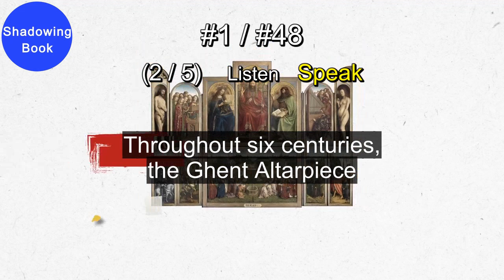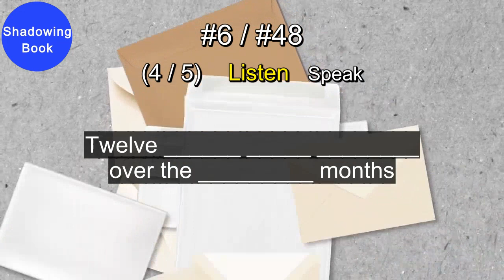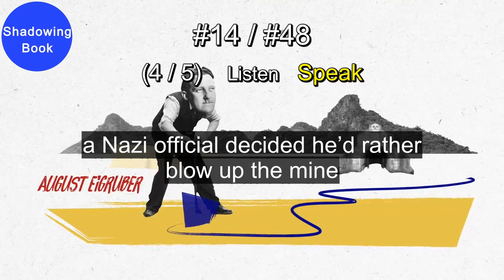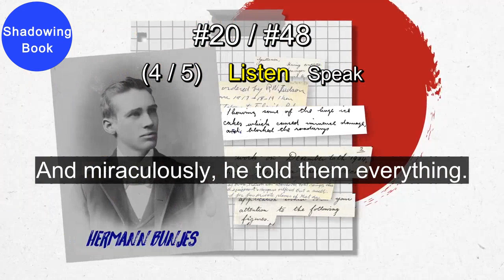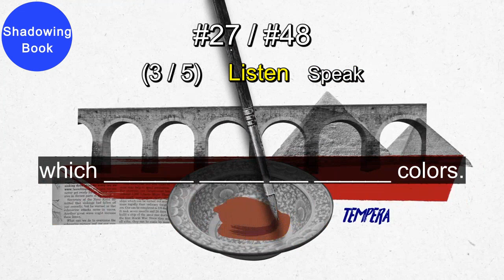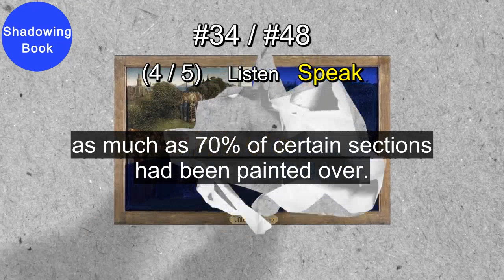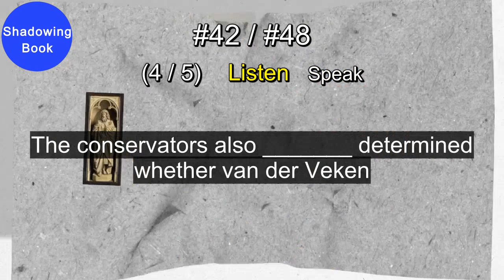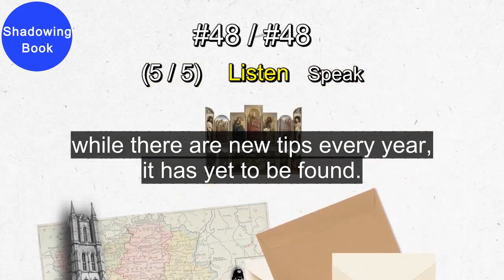[ShadowingBook] The strange history of the world's most stolen painting | TED-Ed